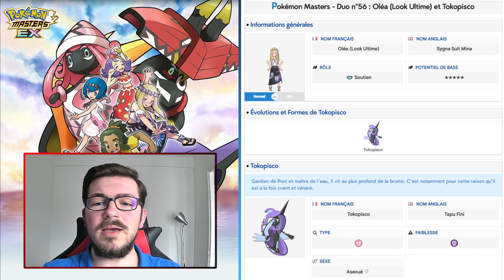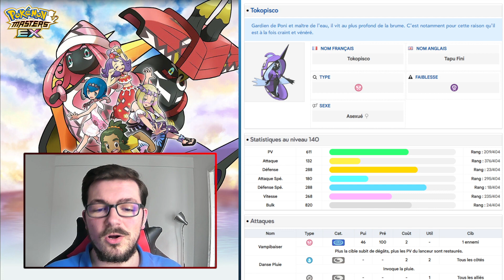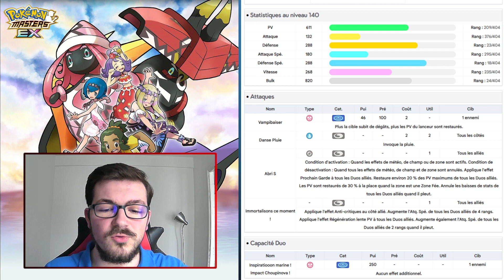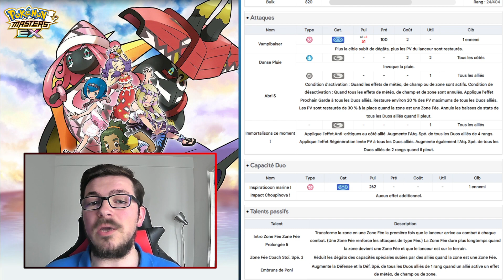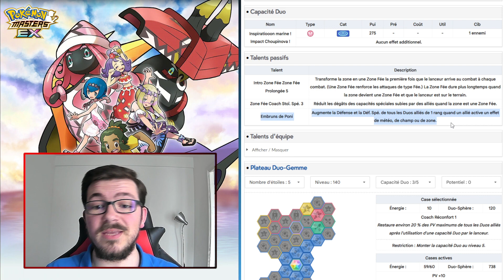UN SOUTIEN SPÉCIAL INCROYABLE ! | ANALYSE D'OLÉA (LOOK ULTIME) ET TOKOPISCO | POKÉMON MASTERS EX FR.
Dans cette vidéo nous allons analyser le deuxième Duo Festival à venir pour le scénario de l'organisation maléfique de la région d'Alola sur Pokémon Masters EX, à savoir Oléa (Look Ultime) et Tokopisco ! Ses statistiques, son kit ainsi que son Plateau seront analysés dans cette vidéo. Nous verrons aussi s'il est utile d'invoquer sur son Portail.

Musique utilisée :

Battle! Alola Guardian - Pokémon Masters EX

Chapitrage :

0:00 Kit de base
8:30 Plateau 1/5
8:53 Plateau 2/5
12:59 Plateau 3/5
17:34 Plateau 4/5
19:36 Plateau 5/5
21:13 Conclusion sur le Duo